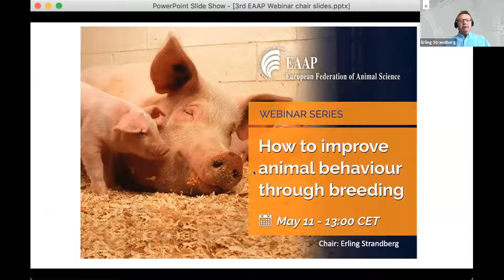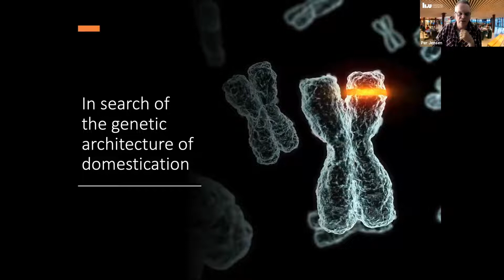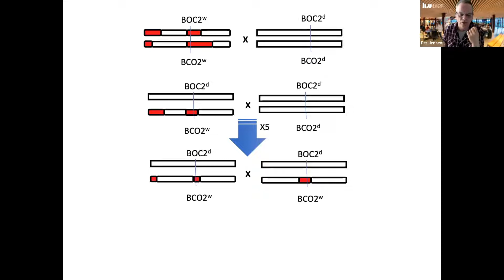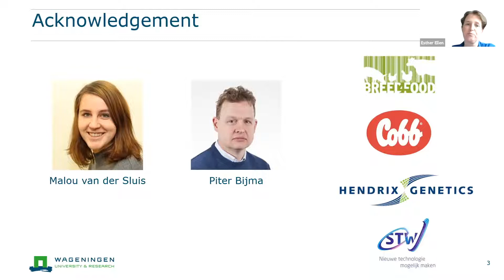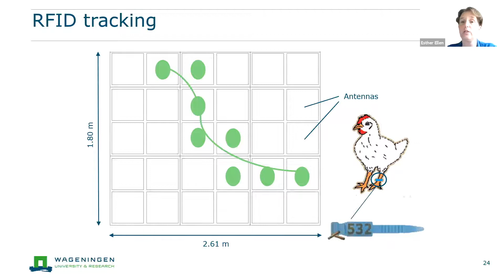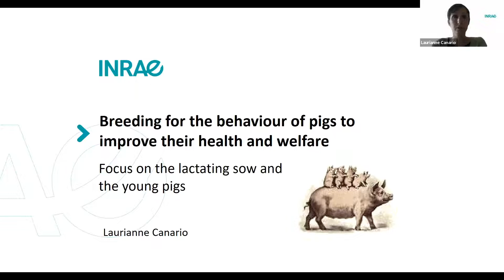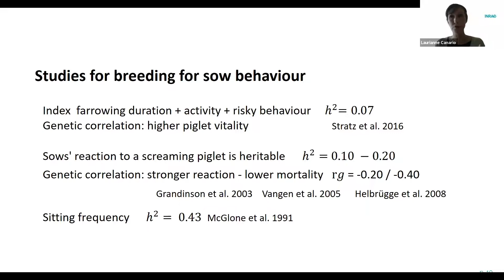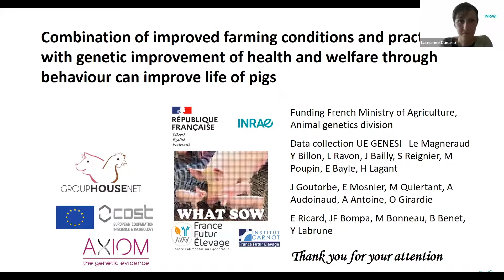EAAP Webinar: "How to improve animal behaviour through breeding"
With this 3rd EAAP Webinar we intend to first set the stage with a lecture offered by Per Jensen, Linköping University (Sweden) on The domestication and behaviour in chickens. This will be followed by a talk on The impact of breeding on poultry behaviour with a special focus on measuring behaviour and improving activity and feather pecking by Esther Ellen, Wageningen University and Research (the Netherlands). The last talk will be on Breeding for pig behaviour to improve their health and welfare, given by Laurianne Canario, INRAE (France).